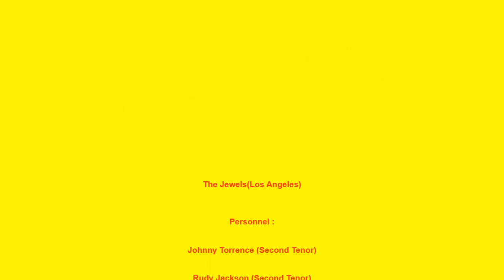JEWELS THE WIND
THE JEWELS VOCAL GROUP, THE WIND, CALIFORNIA DOO WOP BALLAD, VOCAL GROUP HARMONY, DOO WOP MUSIC GENRE